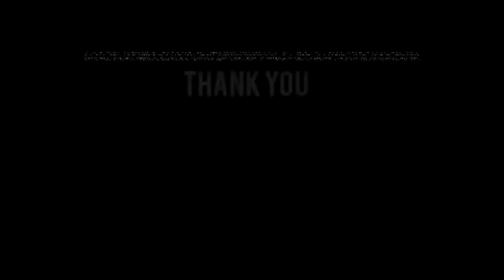5 Business Ideas to Earning ₹7 Lakhs Daily | Shark Tank Success at 23 | PDR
5 Business Ideas to Earning ₹7 Lakhs Daily | Shark Tank Success at 23 | PDR

Join us as we unravel the remarkable journey of Ankush Barjata, the visionary entrepreneur who captured hearts and funding on Shark Tank Season 3. At just 23, Ankush not only pitched his innovative business ideas but secured substantial investment for DEEVA, his pioneering online saree store.

Discover the secrets behind Ankush's success as he shares 5 transformative business ideas that propelled his venture to earning ₹7 lakhs daily. From navigating the competitive world of online saree businesses to mastering the art of pitching on Shark Tank, Ankush's story is a testament to grit, innovation, and seizing opportunities.

Whether you're an aspiring entrepreneur or simply curious about the dynamics of thriving in the digital marketplace, this episode promises invaluable insights and inspiration. Join us for a journey through entrepreneurship, from the Shark Tank stage to revolutionizing the online saree industry with DEEVA.

About :

PodTrax is an effort to bring forth stories of people who can motivate us and inspire us become better humans, thus creating a better society. It is a celebration of the never-say-die spirit through real-life stories.

All the content produced has a social relevance and, at its core a message and a hope for a better and positive India.